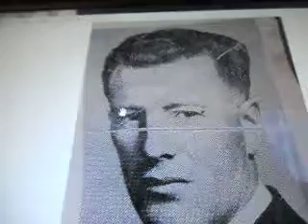My grandfather was killed by logging company men for his mining claims